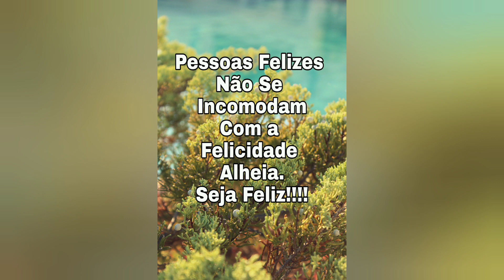Gravata Nó Cruzado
Laços e gravatas fáceis e rápidos de fazer, lhe oferecem maior produção e consequentemente maiores lucros.
Ganhe dinheiro com acessórios para pets (cachorros) trabalhando no conforto de sua casa.
Aqui no canal eu ensino como fazer laço pet, como fabricar laços em grande quantidade, trabalhando com fabricação em série.

Me acompanhe, que lhe darei dicas valiosas 💋💋💋
Estou aqui para ajudar você a ganhar seu dinheiro, conquistar sua independência financeira, trabalhando com artesanato.
Trabalhe com laços que vendem bem.
Tenha aqui no canal Siana Atelier um curso de laços  completo e gratuito.